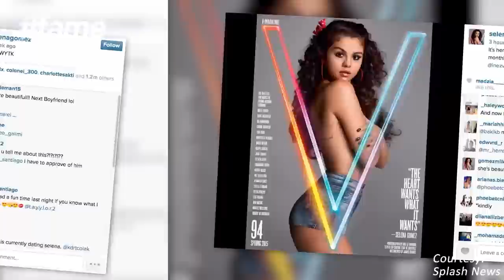Selena's Topless Magazine Cover - Full Video Shoot | fame hollywood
"Selena Gomez gets all topless for the V Magazine cover and comes out in the open about her relationship with Bieber.

Talented individuals join fame to do what they love most – launch an idea, grow their skills, build a community, find an audience and prosper. From the most imaginative chefs to awe-inspiring musicians, from comics who find humour in almost everything to discerning fashionistas who are on the top of trends, from celebrities to the kid next door, fame is home to everyone. fame is a talent led digital entertainment network where if you’ve got it, we can help you flaunt it!